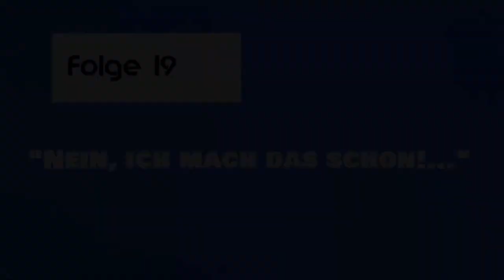"Nein, ich mach das schon" | Peter Der Apfel, Folge 19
Ehrenlose Videotags für mehr Budget:
Peter Der Apfel,
peter apfel,
jako,
Peter Der Apfel - "Nein, ich mach das schon" (Folge 19)
Peter der apfel 2 döner 1 boi
animation,
apfel,
cartoon,
unterhaltung,
zeichentrick,
south park,
south park covid,
ruthe.de,
mr bean die zeichentrickserie,
meme,
meme cartoon,
cartoon meme,
funny,
lustig,
lustiger cartoon,
witzig,
comedy,
fun.
spongebob
alles steht kopf 2